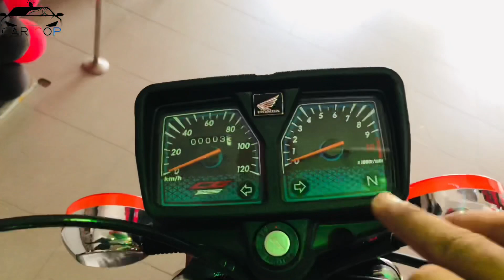Honda Cg 125 2024 Model | Price | Short Review | Car Cop